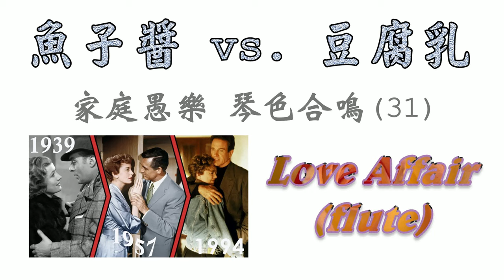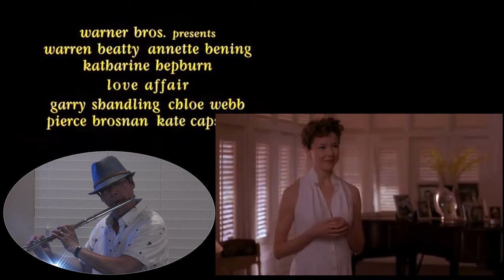Caviar vs Lufu (31) 魚子醬對豆腐乳, Love Affair (flute)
Another masterpiece from the great composer Ennio Morricone whose western music embraced us growing up when we were little.  Many of his movie theme songs, like this one, helped forming our characters.

"Love Affair", a love story was made into three movies and favored by more than three generations.